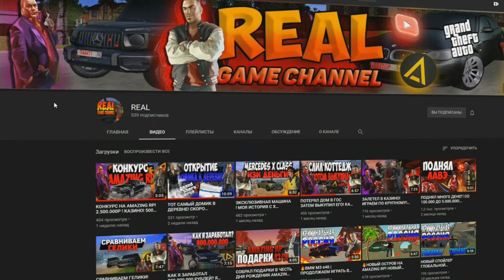🔥CRMP AMAZING RP - ЧТО БУДЕТ В НОВОМ ОБНОВЛЕНИИ / НОВЫЕ МАШИНЫ & НОВЫЕ ИНТЕРЬЕРЫ И КАРТА!